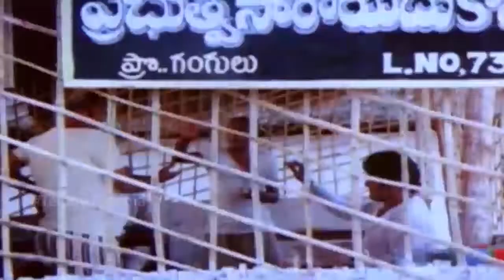Chiranjeevi interesting Chair Fight Scene || Rustum Telugu Movie Scenes || Super South Telugu